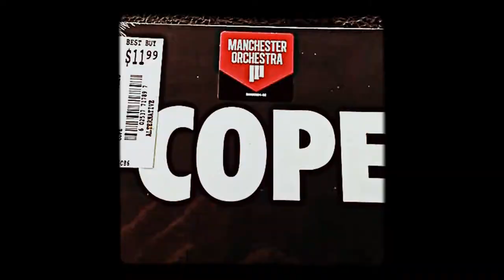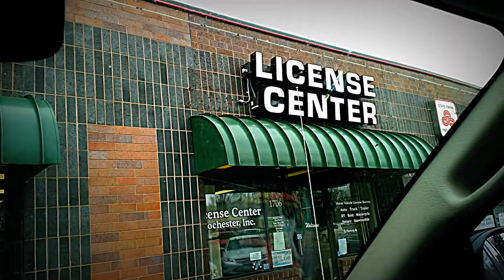Vlog (Mandi is gone edition)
Mandi still gone, Mandi comes back, boring, new release Tuesday, music, drinking beer, boring things. Enjoy !!